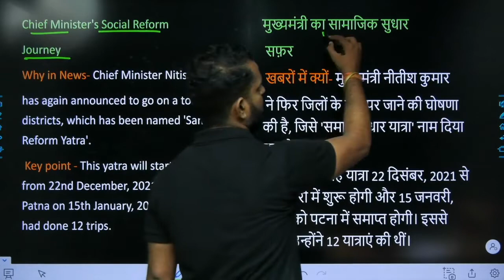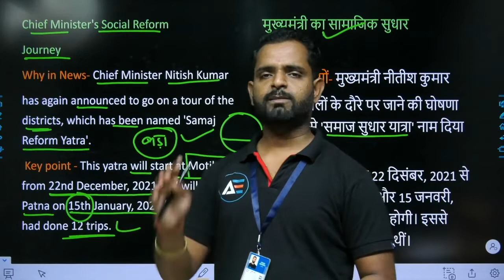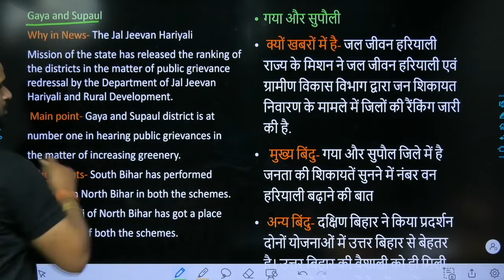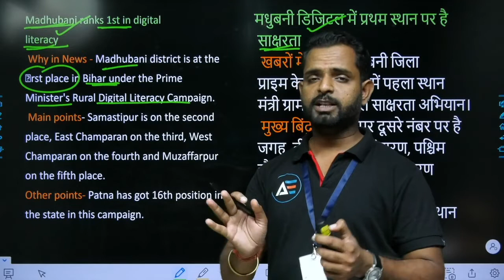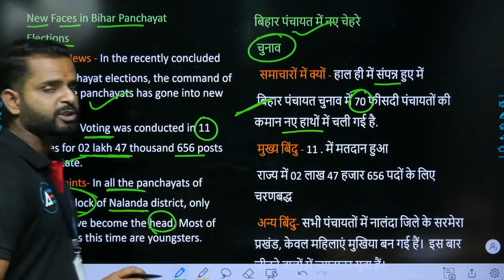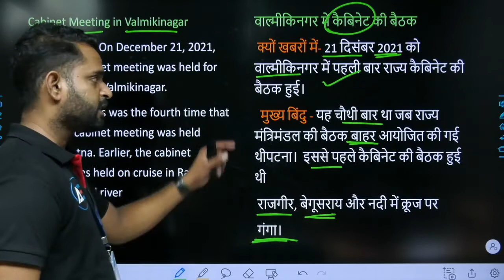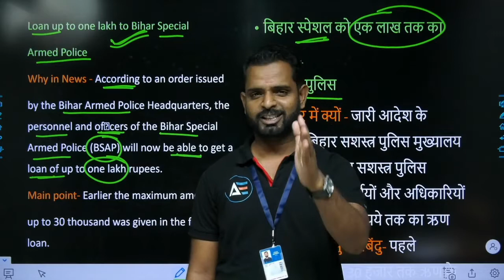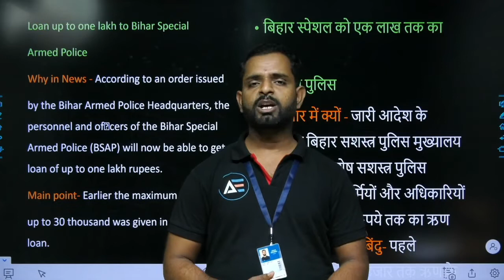#03 Bihar Related Special Current Affairs For BPSC Exam || By Aman Sir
Bihar Related Special Current Affairs For BPSC Exam || By Aman Sir

Call Support
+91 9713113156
WhatsApp Support
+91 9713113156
E-Mail Support
[10 am to 7pm]
Our Social handles are as follows –